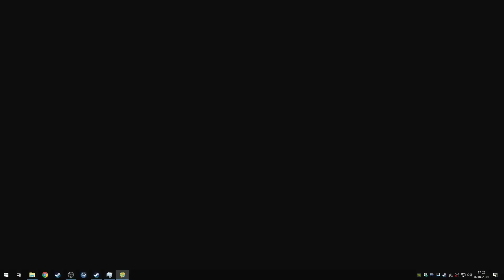My Time At Portia ★ #20 Wir werden Qualitätskontrolleur ★ [Deutsch German Gameplay]